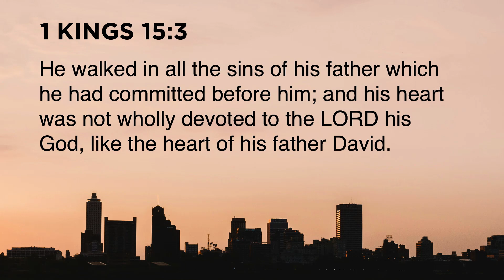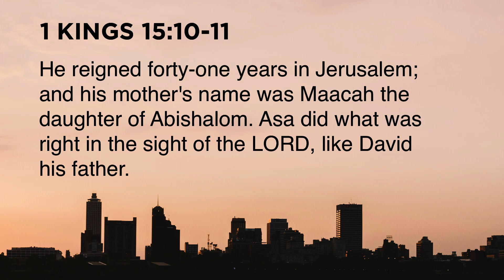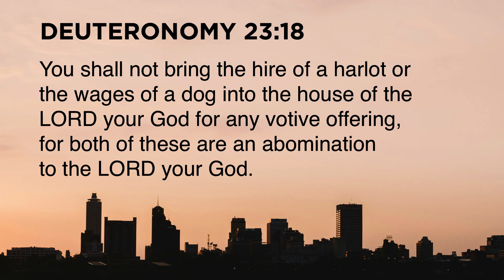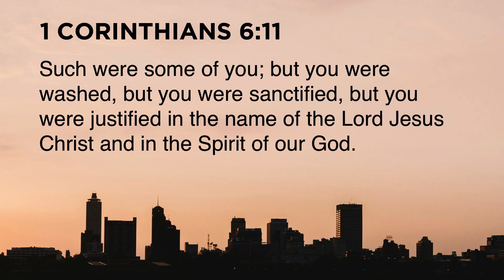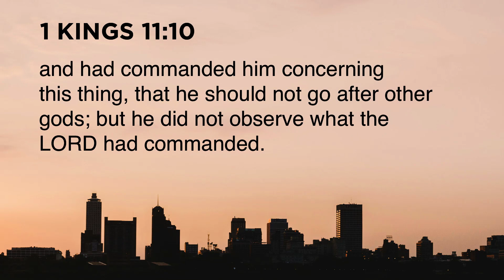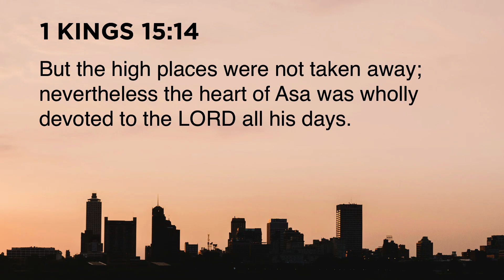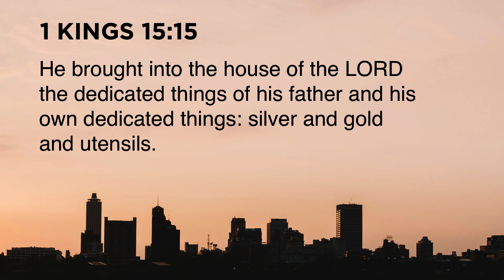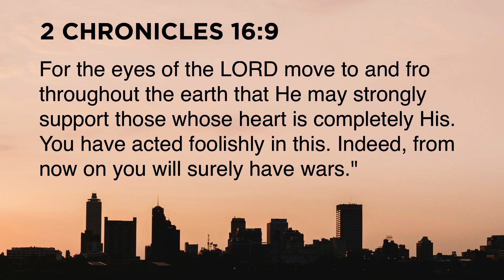"A Godly Mentor" | Men Of Memphis | 09-12-19 | Pastor Steve Gaines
Pastor Steve Gaines sets up our Fall 2019 study of King Jehoshaphat by looking at the kings which preceded him, including his father Asa. We will be looking at 1 Kings 15 in this first sermon in the Men of Memphis study.